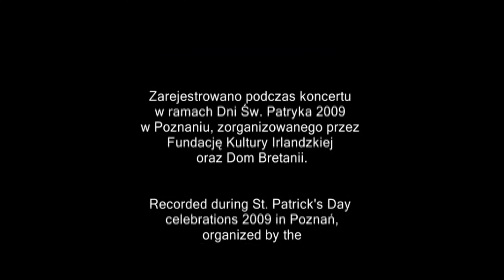Fonn Bóthair - Pieśń na Drogę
Nieodrodny syn Belfastu, gawędziarz, pieśniarz i dudziarz Bruce Cardwell ruszył w drogę w wieku durnym, chmurnym i w sztruksach; pojechał stopem do Grecji; grał na ulicy w Paryżu; upolował zająca i przejechał swoim żółtym kombi przez bardzo wciągające Bagnisko Allen; oczywiście zanim jeszcze przestał grać w rugby i przeprowadził się do Walii, gdzie nauczył się dwóch języków i dostał pracę. Tamże, na małej stacyjce, spotkał Diarmuida Johnsona, z którym to, na gapę albo i nie, podróżowali od Hereford do Harlech, nieźle sobie pogrywając przez okrągły rok. Spotykają się znowu w marcu 2009  Poznaniu żeby pośpiewać o życiu w drodze, pograć soczystą muzykę końskich targów, tygodniowych wesel i ciepłych kuchni.

Materiał zarejestrowany został podczas koncertu w ramach "Dni św.
Patryka 2009" w Poznaniu w Domu Bretanii zorganizowanego przez Fundację Kultury Irlandzkiej oraz Zakład Języków i Literatur Celtyckich, IFA, UAM.